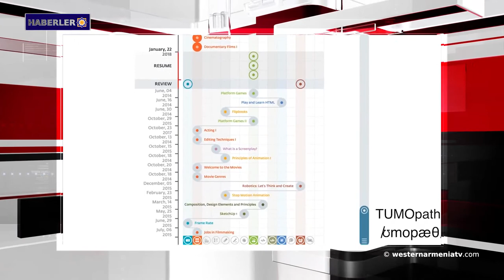Haberler 2018-10-18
1- Birinci Dünya Savaşında mücadele eden bir devlet Batı Ermenistanı
2- Zohrap Mnatsakanyan: "Dağlık Karabağ-Artsakh görüşmeleri donmadı"
3- Hayk Marutyan, Paris'teki Tumo Merkezi'nin açılışında bulundu.
4- Rusya Federasyonu Dışişleri Bakanlığı ABD büyükelçisinin Ermenistan'daki ifadelerine yanıt verdi
5- Türkiye'de yaklaşık 16 milyon insan açlık çekiyor
6- Zamanı durduran Ara Güler’in zamanı 90’ında durdu
7-  Conifa Sıralama tablosu: Batı Ermenistan 18, Artsakh 23. Sırada